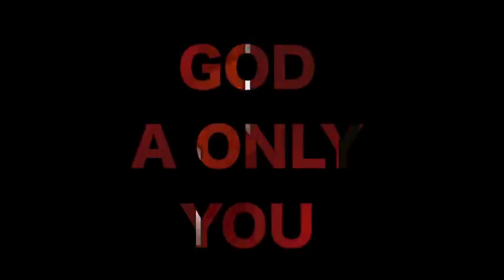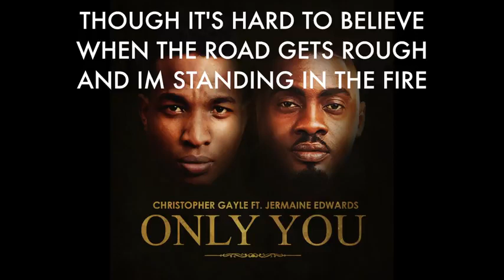May 11, 2021